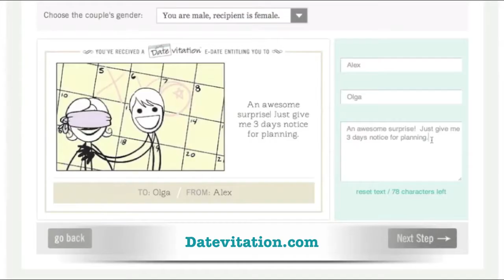The Shower Surprise -- Warm Her Heart With A Warm Towel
-- Getting out of the shower is never fun.  Here is a quick trick you can use to surprise your sweetie next time he/she is getting out of the shower.  for more free date ideas or to send custom love coupons.